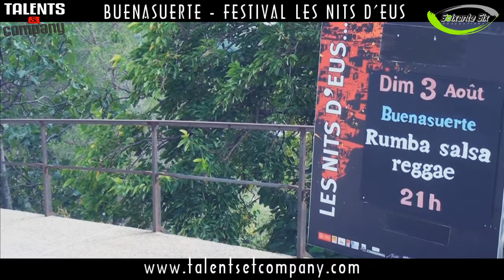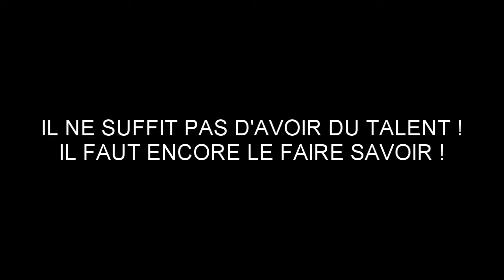BUENASUERTE - FESTIVAL LES NITS D'EUS - LES COULISSES.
BUENASUERTE vous invitent à les rejoindre pour de beaux instants de fièvre dansante.

                    " QUE TE CAMELO TOUR 2014 "

Booking :              Gilles Bougard 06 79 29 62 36